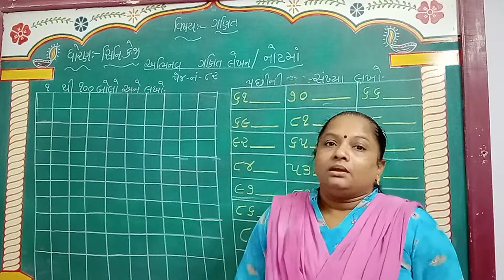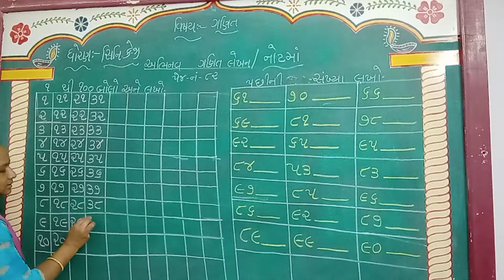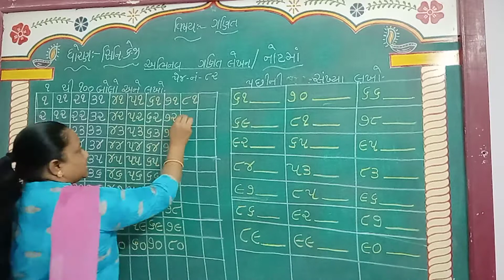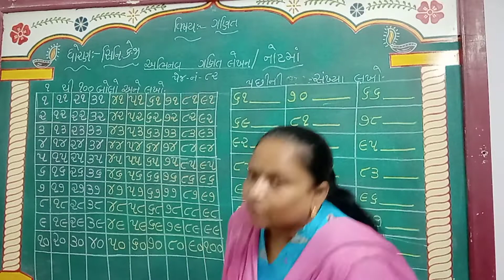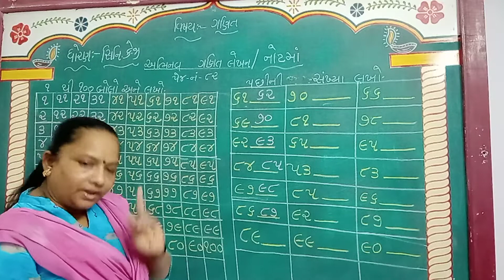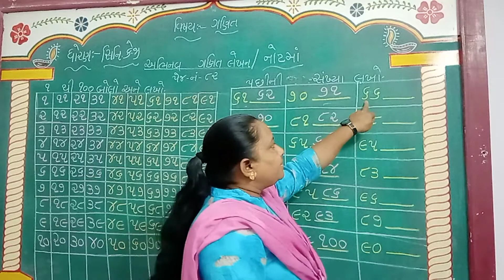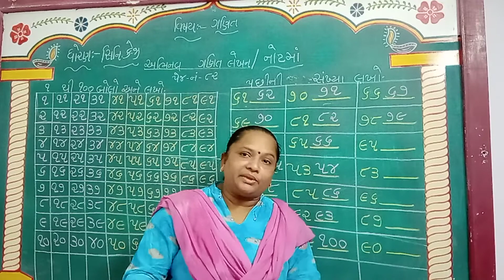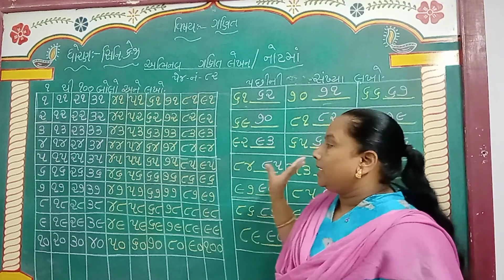GUJ MED STD SR KG SUB MATHS AANK 1 TO 100 SWA POTHI PG NO 82